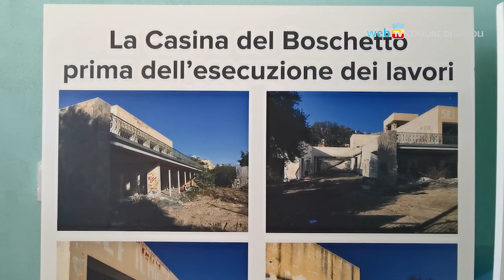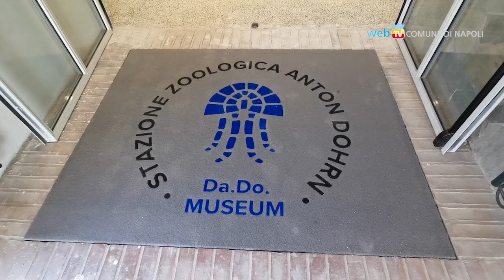Il mare bagna Napoli: l'ex Casina del Boschetto diventa il “Centro Darwin-Dohrn”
La stazione zoologica Anton Dohrn trasforma la storica struttura in un centro scientifico-culturale aperto al pubblico per promuovere la conoscenza dell’evoluzione della biodiversità della vita marina: un viaggio negli oceani e nel tempo per scoprire come gli organismi si siano adattati a tutti gli ambienti, oltre a una sala polifunzionale, un laboratorio didattico per gli studenti, un percorso giochi e didattica e un cinema all’aperto.